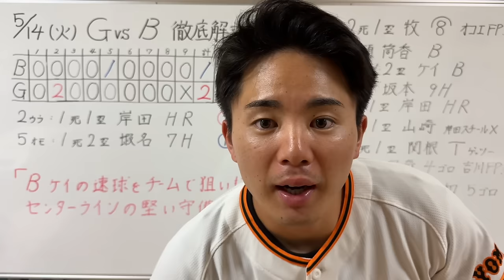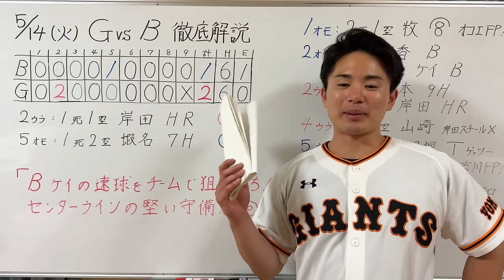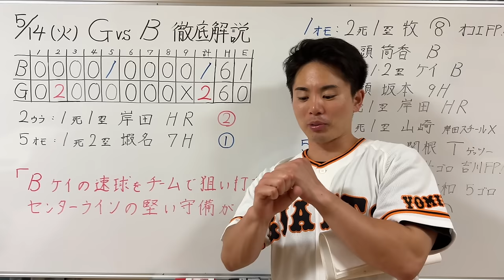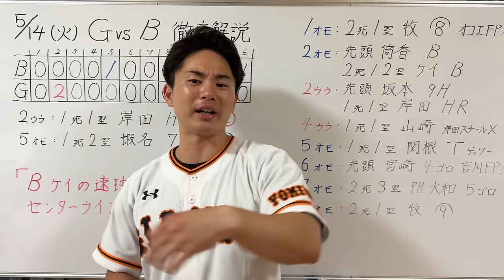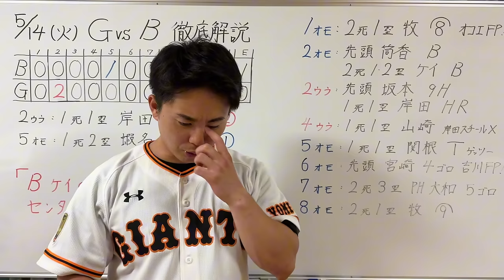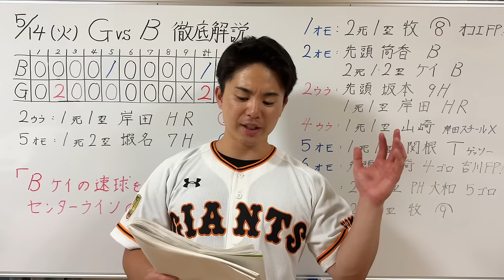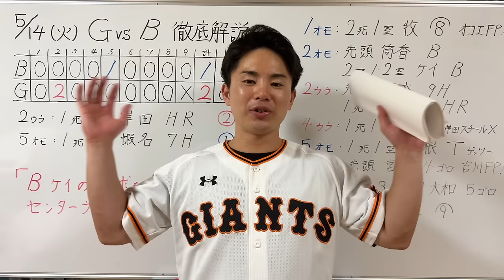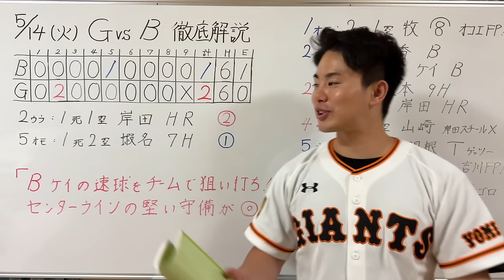【5/14 巨人-DeNA】リーグ最速20勝‼︎岸田が決勝1号2ランHR‼︎伊織がリーグトップタイ4勝目‼︎守備も凄かった‼︎